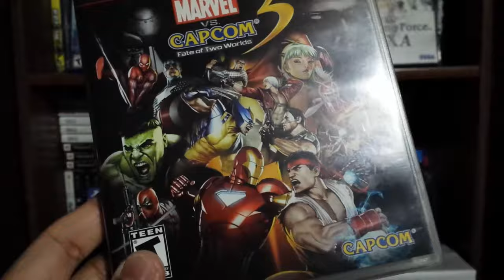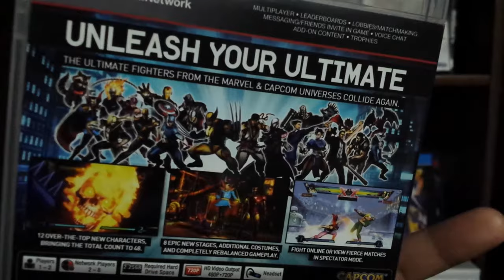Video Game Collection - Marvel Vs Capcom Collections Version 2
Video Game Contents: Marvel Vs Capcom: Infinite, Ultimate Marvel Vs Capcom 3, Marvel Vs Capcom 3: Fate of Two Worlds, Marvel Vs Capcom 2: New Age of Heroes,

Jokes: Marvel Vs Capcom: Infinite 2, Marvel Vs Capcom: Clash of Super Heroes, Marvel Vs Capcom,